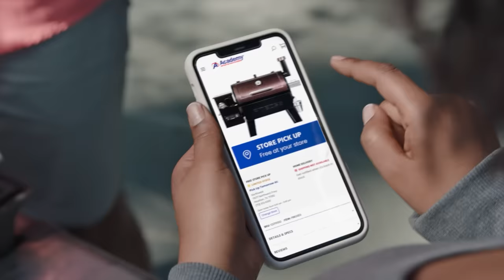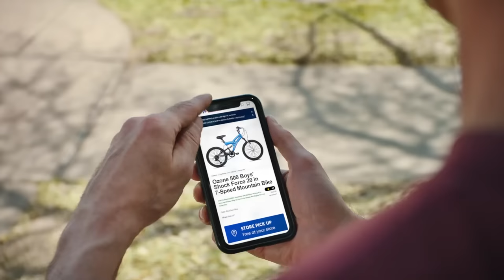Up to the SECond College Football feat. ESPN's Adam Rittenberg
On Up to the SECond, Billy Liucci, David Nuño and Caroline Fenton get you ready for the Week 12 slate of college football from across the SEC and the entire country. This week's special guest is ESPN senior college football writer Adam Rittenberg.

Intro - 0:00
Adam Rittenberg - 1:09
Billy Liucci & Caroline Fenton - 14:03
Outro - 58:09